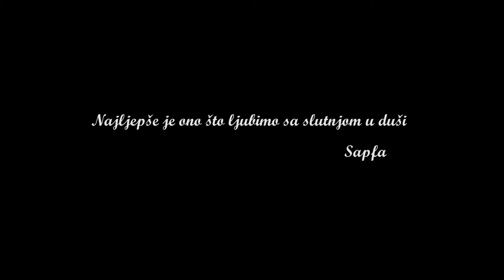Spot_Ivana i Danijel HD